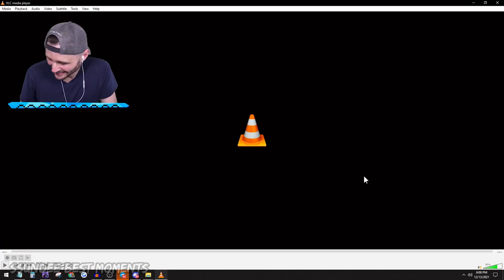SSundee eats sardines ( Not Good ) 🤢